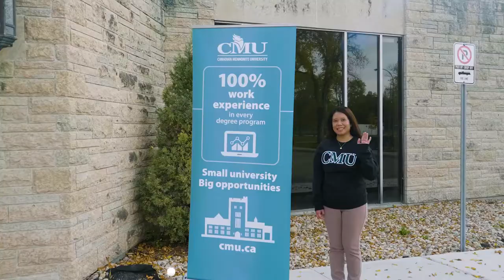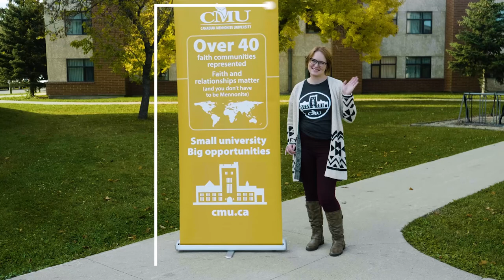CMU 2022 | Campus Flight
Small University | Big Opportunities
Prepare for your career and your capacity to change the world with a CMU degree marked by:

  • Academic excellence and rigour
  • Practical work experience
  • Professional networking
  • Education grounded in a spiritual faith tradition
  • Engagement across areas of study
  • Faculty attention and mentoring
  • Students involved in public research
  • Critical and creative thinking and writing
  • Student resources and support